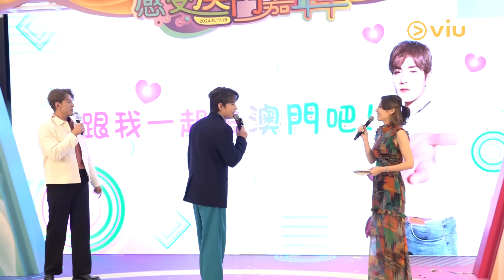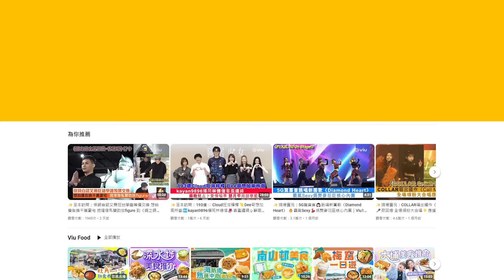✨足本訪問：Jeffrey中二病發？🤣P牌仔得戚單手揸軚盤🚗自封Moonwalk之王🕺🏻誓出招撼Edan Marf Jace 👧🏻kayan9896稱見Tyson游學修有主動打招呼｜Viu1 現場實況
今朝先喺英國返港嘅Jeffrey，休息咗一陣就即刻出event唱歌畀「咖啡豆」聽，教咖啡豆如何不愛Jeffrey？佢呢次去咗英國成個星期，無奈缺席CHILL CLUB頒獎禮，對失落男新人獎，Jeffrey表示一啲都冇唔開心，一直以嚟做歌都係着重質量多過獎項，又戥大表波攞獎開心！

Jeffrey預告嚟緊都繼續做「空中飛人」，但同時都有積極籌備拉闊騷，更自封做「Moonwalk之王」，揚言要用呢招同Edan、Marf、Jace對撼！煨sir又自稱係《膠戰》入面嘅跳舞擔當，記step一流，咁就真係要睇過佢跳舞先知啦！之後話題一轉講到揸車，現為「P牌仔」嘅Jeffrey越講越high，直頭「中二病」發作，笑翻全場！

同場kayan9896指最近忙拍Viu Original本地原創劇《同居少女諸事卜》，怕醜話已經「激戰」咗林德信，而事前當然有同男友馬桂烽報案，讚男友大方支持！kayan現融入男友家中，同薛芷倫慶祝母親節添！另外，提及日前喺CC重遇「昔日戰友」N9、Tyson Yoshi，kayan話有主動打招呼，但唔知對方睇唔睇到，亦大方話有同前度Locker嘅現任女友Marf打招呼，一啲都唔尷尬！